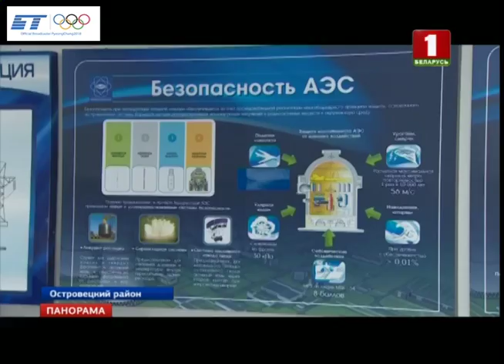Белорусскую АЭС запустят точно в срок. Панорама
Об этом заявил глава Министерства энергетики Владимир Потупчик на итоговой коллегии ведомства. Ежегодная встреча впервые прошла в Островце. Как знак того, что нынешний год для самой большой стройки Беларуси во многом станет решающим.

Так все ли по графику на БелАЭС, и когда ждать оценки стресс-тестов станции от европейских экспертов? Комментарии Минэнерго и белорусских атомщиков в репортаже Ольги Анищенко.

К экскурсиям для прессы белорусским атомщикам не привыкать. Но камерам место только снаружи. Реактор – объект режимный. Активная стадия строительства исключила даже намек на присутствие посторонних.

Сегодня на первом энергоблоке в разгаре монтаж оборудования. Установка турбины, чтобы уже к лету проверить технику в деле, пролив отдельных систем на открытый реактор, чтобы исключить утечки в будущем, затем – гидроиспытания. Атомщиков торопят, ведь осенью на станцию уже приедет топливо. А там и скорый запуск ядерной установки.

Ежемесячно на площадке в Островце новый ответственный этап. Хотя персонал фактически уже готов к эксплуатации станции, заверяет руководство Минэнерго. Щепетильный кадровый вопрос полностью решен для первого энергоблока, да и для второго некомплект – а это лишь 5 сотрудников-управленцев - дело скорого времени.

Сергей Горин – первый человек на белорусском реакторе. К слову, сам набирался опыта под Саратовом, на Балаковской АЭС. А сегодня обучает вчерашних студентов. Первых белорусских атомщиков. Словно упреждая вопрос, замечает: в одну смену молодняк, конечно, не поставят. В пару дадут опытных сотрудников. Но и у недавних студентов еще как минимум два года, чтобы подтянуть свои навыки.

Уже почти 6 лет Островец – это важнейшая стратегическая стройка Беларуси. Ведь запуск атомной станции гарантирует экономию на закупках российского газа. Минус 5 млрд. кубометров каждый год! Сейчас именно голубое топливо - основа выработки электроэнергии. После почти половину импорта заместит белорусский атомный проект.

Сегодня на площадке в Островце введен режим особого контроля за соблюдением всех сроков строительства. Министр не скрывает: генподрядчики в минувшем году не раз срывали поставки. План по возведению станции выполнен лишь на 80%. В нынешнем важно ускориться. Как минимум вдвое. Чтобы к концу 2019-го, как и было заявлено, первый энергоблок БелАЭС заработал в полную силу.

Как нет сомнений и в том, что белорусская электроэнергия будет конкурентна на общем евразийском рынке. Осталось договориться о единой формуле цены на газ. Ведь пока Беларусь и Россия потребляют ресурс за разные деньги, конкурировать на равных реальному сектору, увы, невозможно.

Между тем, Беларусь не останавливает диалог и с международными экспертами. Напомним, в 2016-м белорусская станция прошла стресс-тесты. Проверку на устойчивость. Какими бы ни были внешние воздействия, объект выдержит все испытания. Таков итоговый вердикт. Национальный доклад отправили в Еврокомиссию. Теперь готовы держать ответ.

Экспертов ждут в Минске уже в марте. Комментарии белорусской стороны готовы выслушать более 20 специалистов из 17 стран. Белорусские атомщики уверены: без ответа не оставят ни один из заявленных вопросов.